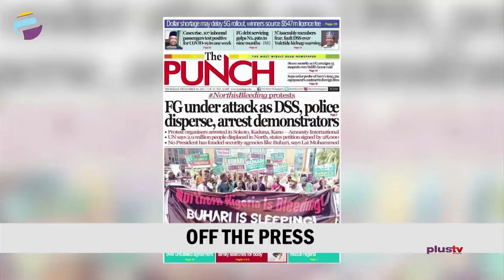Policemen To Get 20% Salary Raise | 18 Year Old Wins Slum Chess | THE BREAKFAST